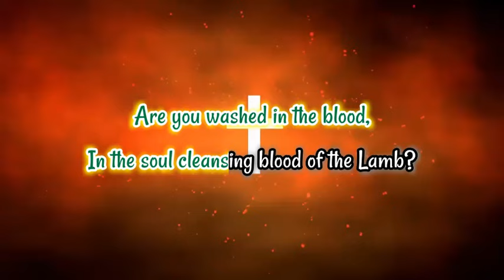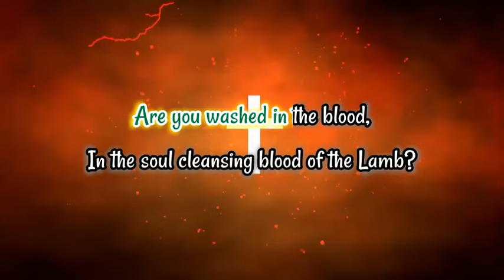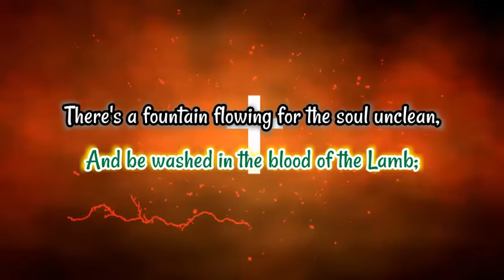ARE YOU WASHED IN THE BLOOD? "Karaoke w Lyrics" (Key : A♭)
Music performed by C Lalhmuaka, 3 Sisters  youtube production!
Note: You can use this instrumental for your covers just include credits and link of this video into your description. But registering it on paid site or post is not allowed.